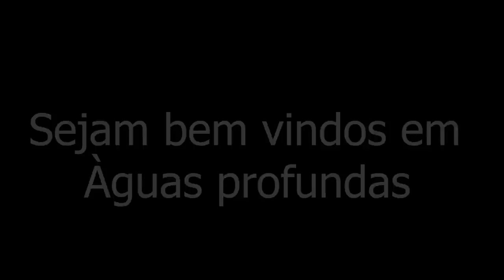Contos Sobrenaturais reais em um lugar assombrado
este video trás a comunicação ao sobrenatural em um lugar asssombrado no momento de histórias reais ao obscuro